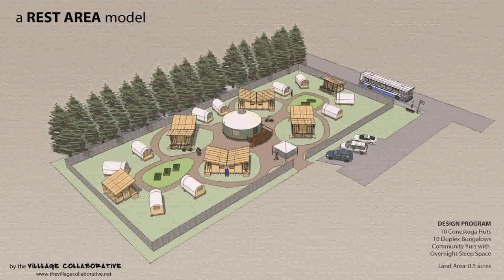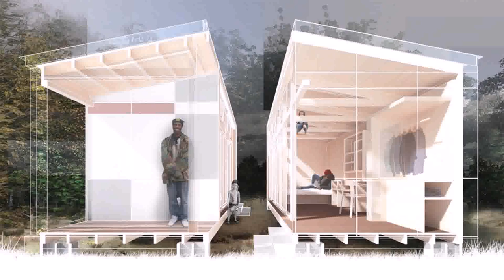Tiny House Community Design - Gif Maker DaddyGif.com (see description)